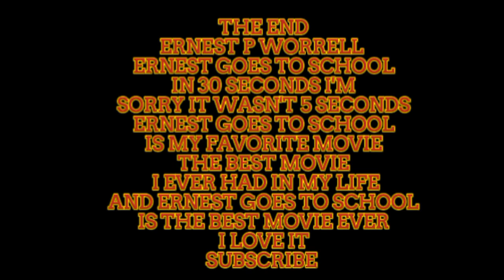ERNEST GOES TO SCHOOL IN 30 SECONDS